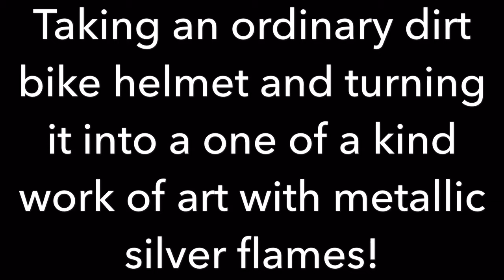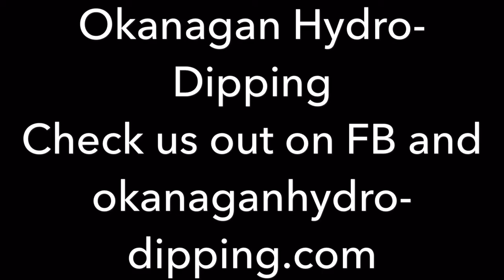Hydrodipping a Dirtbike Helmet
Okanagan Hydro-Dipping where we make the ordinary extraordinary!
Transforming a regular dirt bike helmet into a work of art with metallic silver flames!